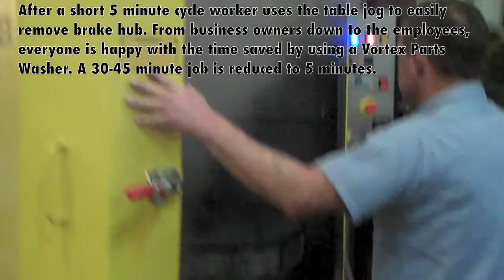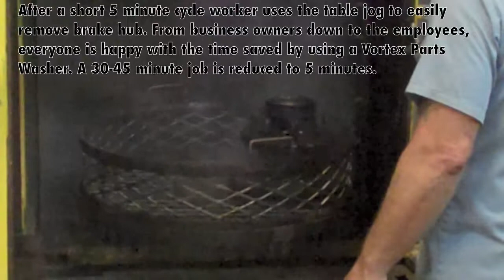Parts Washer Parts, Vortex Parts Washer, Industrial Parts Washer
Vortex Parts Washer Cleaning Semi Trailer Brake Hub, using aqueous parts washer worker is able to save time and money. Industrial Parts Washers built by Vortex are toughest, most powerful, and longest lasting washers in the industry.